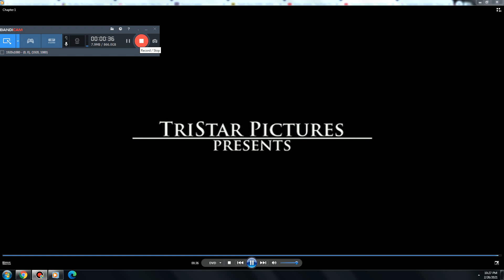Sony Tristar logo Audio Descriptive 2015